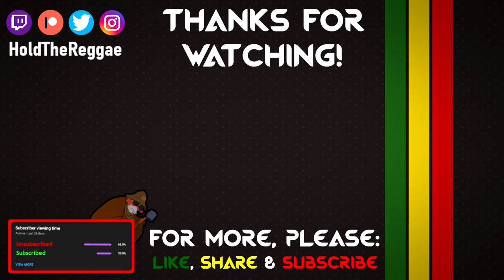HOW TO CREATE: (Kit & Logo) Uruguay on Captain Tsubasa: Rise of New Champions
Short tutorial on how to create Uruguay National Team Kit and Logo!

0:00 Intro
0:05 Name & Logo
0:43 1st Kit
1:29 2nd Kit
2:11 GK 1st Kit
2:53 GK 2nd Kit
3:31 Outro